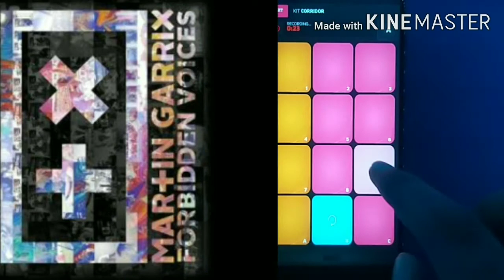FORBIDDEN VOICES|| MARTIN GARRIX || @PHANTOM on superpads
Hello there!!
If u liked the video then make sure to give it a big fat thumbs up 👍

If you think some portions aren't up to the mark, then plz do Comment!!

For my previous video check out the link:-